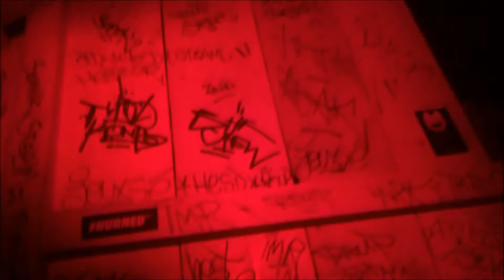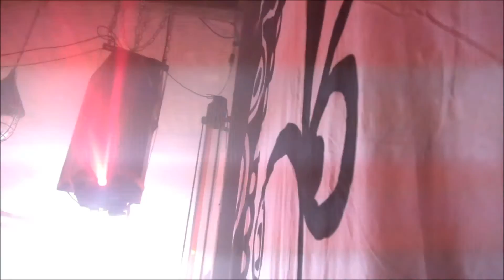BACK TO BASICS 30.7.2016 Burg Schnabel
Next Party : 25 yrs Back To Basics! Berlin's premier OldskoolTechnoRAVE 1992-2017 Back to Basics 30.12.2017 - SAMSTAG VOR SILVESTER — SAME DATE AS EVERY YEAR! INFO
Floor 1 ( Bar-Baumhaus )
BACK TO BASICS 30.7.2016  Burg Schnabel 06.46 Uhr
Back to Basics (1989-92 ) Technohouse Classics Rave ..30.7.2016 im Burg Schnabel Berlin